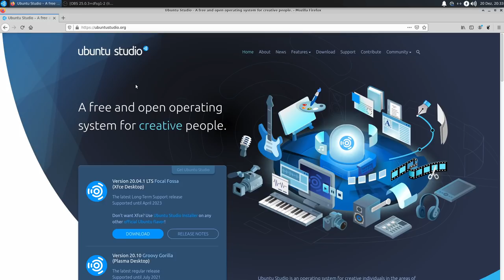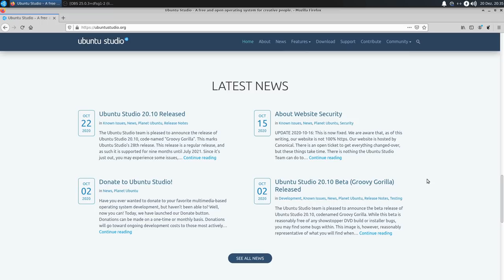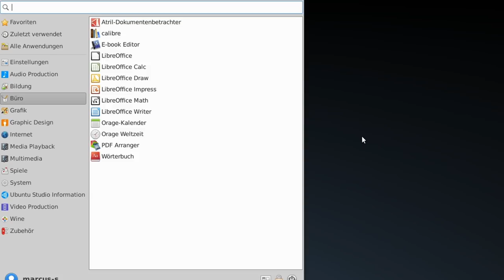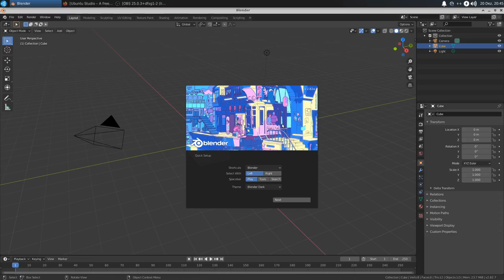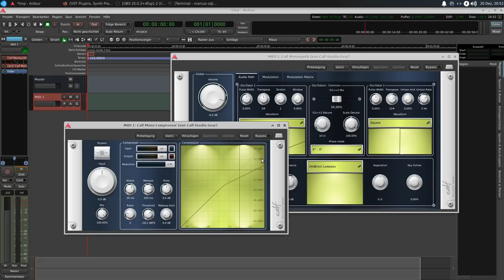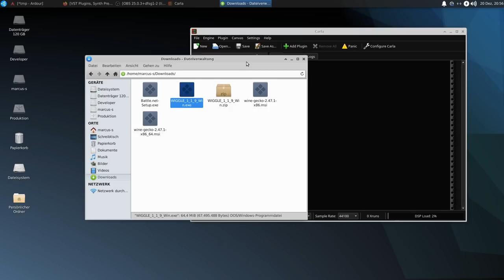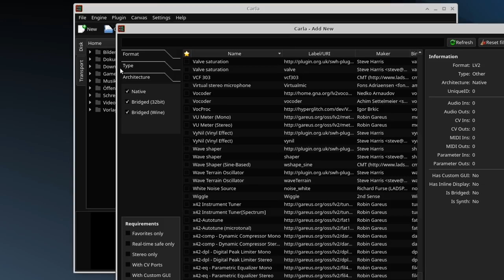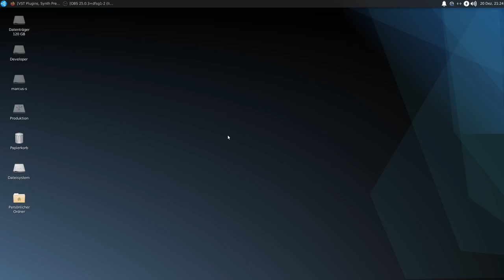Ubuntu Studio: solide Plattform für Medienproduktion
Vor kurzem habe ich mich näher mit Ubuntu Studio beschäftigt, da ich meine Musikproduktion auch auf eine quelloffene Plattform bringen möchte. In diesem Video zeige ich Dir, was ich dazu herausgefunden habe, und welches Konvolut an Werkzeugen diese Plattform so mit sich bringt.

*** Alle Meinungen, Kritiken, Diskussionen, sind willkommen! Aber ich bitte Dich: bleibe sachlich und freundlich in den Kommentaren, damit es konstruktiv wird. Nutzer die in unschöne Tonfälle verfallen - mir und anderen Nutzern gegenüber - werde ich aus dem Kanal ausblenden. Das heisst u.A., dass Kommentare und andere Interaktionen des Nutzers nicht mehr sichtbar sein werden. Kurz gesagt: Netiquette bewahren. ***

Videos werden bearbeitet mit:
Blender VSE

Mikro: auna CM001B
Audio Interface: Behringer Xenyx Q802USB

Ending:
"Retrospective" by marcusonic
Written, composed and produced by marcusonic